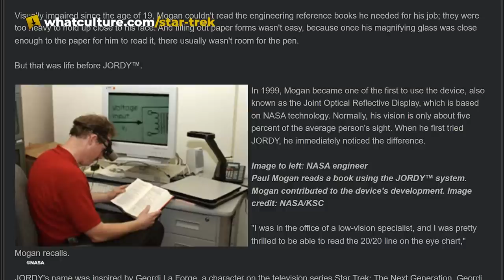Star Trek: 10 Things You Didn't Know About Geordi's VISOR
Eyeballs are overrated. With his VISOR, Geordi was able to do far more than just seeing.